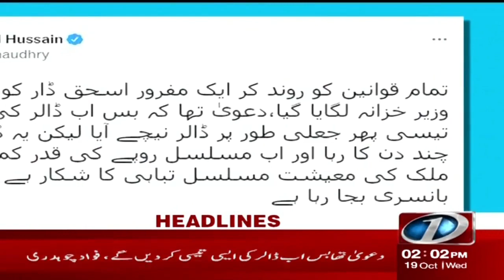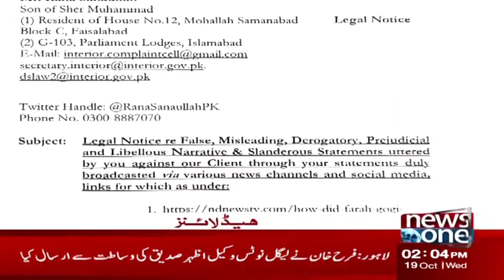2 PM Headlines | Defense Minister Khawaja Asif Speech in National Assembly | NewsOne | 19-Oct-22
2 PM Headlines | Defense Minister Khawaja Asif Speech in National Assembly  | NewsOne | 19-Oct-22